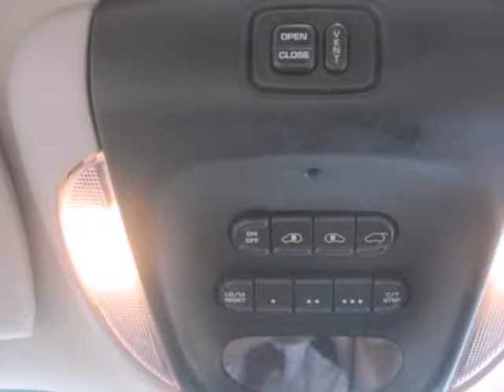2007 Chrysler Town & Country LWB R175157A in Mankato - SOLD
SOLD - If you are looking for real value on a great used car, Snell Motors invites you to come in and test drive this 2007 Chrysler Town &amp; Country LWB, stock# R175157A. We are conveniently located near Mankato Benning, MN and known for our great selection, reliability and quality. Come take a look at this 2007 Chrysler Town &amp; Country LWB today.

Snell Motors
50218309
Mankato Benning MN, 56001